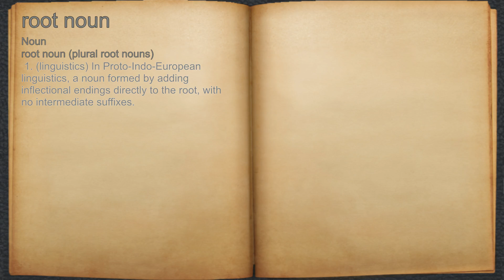What does root noun mean?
A spoken definition of root noun.

Intro Sound:
Typewriter - Tamskp